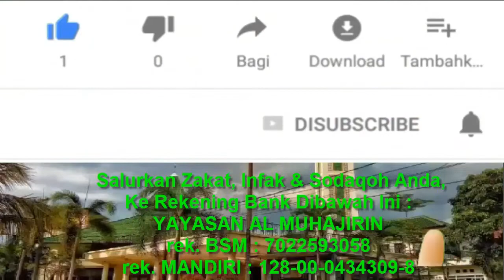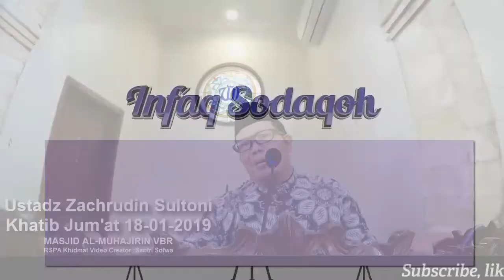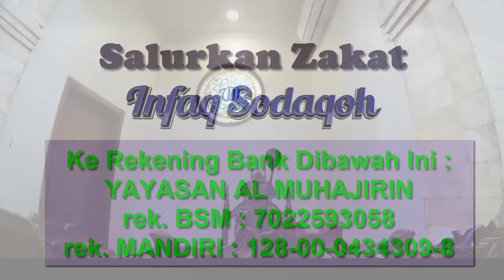Pemimpin Pilihan ALLAH untuk Indonesia tahun 2019 || Ustadz Zachrudin Sultoni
CHANNEL YouTube :
Alamat:
Villa Bintaro Regency, Jalan Sumatra Blok A No. 5, Pondok Kacang Timur, Pondok Aren, Kota Tangerang Selatan, Banten 15227
Contact Person :
Abah Ridwan :
Salurkan Zakat, Infak & Sodaqoh Anda,
Ke Rekening Bank Dibawah Ini :
YAYASAN AL MUHAJIRIN
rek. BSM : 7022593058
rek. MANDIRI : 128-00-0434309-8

"Semoga Allah Subhanahu wa Ta'ala akan membalas kalian dengan kebaikan yang banyak dan semoga Allah SWT akan membalas kalian dengan balasan yang terbaik.
Klik Link dibawah ini untuk join di Group Whatsapp Masjid Al-Muhajirin VBR :
Mari bergabung dengan WAGroup info Masjid Al-Muhajirin VBR untuk mengetahui info terbaru kajian dan program kegiatan Masjid Al-Muhajirin VBR.